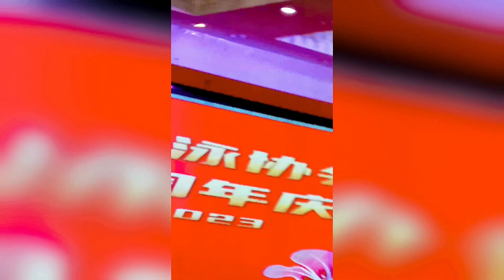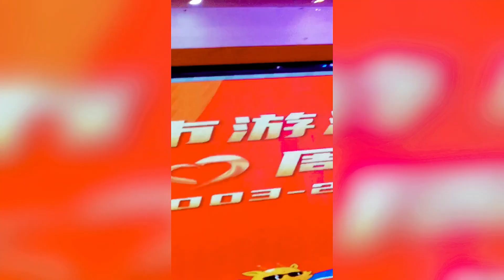柳州泳协成立20周年庆祝晚会(3）Celebration party for the 20th anniversary of Liuzhou Swimming Association （3）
2023年10月1日柳州泳协成立20周年庆祝晚会(3）Celebration party for the 20th anniversary  of Liuzhou Swimming Association on 1st October 2023（3）
表演节目：
1.诗朗诵 游泳的人                  2. 64步舞 人间最美
3. 葫芦丝演奏                          4. 演唱 北京金山上
5. 没有共产党就没有新中国  6.五星红旗迎风飘扬
7. 难忘今宵                              8.永远是朋友

关于频道Nordic_Sally
莎莉是中国国家资质中医传统美容师和健身气功八段锦及太极拳教练。 此频道专注于中外旅游，中国中医传统养生和健身。

莎莉 英文名叫 Sally，来自桂林，常住柳州，并定居北欧瑞典13年。从事国内和国外旅游业20多年，是有国家资质的桂林金牌导游和国际旅游顾问，曾就读瑞典国家旅游局认证的职业大学旅游和国际职业旅游顾问专业。

代理国内国外的私人制定旅游攻略及旅游计划、旅游预算、旅游预订、旅游推广和旅游组织等。欢迎前来洽谈合作！

提供有赏服务：
1. 代理桂林等广西旅游的景点、酒店民宿以及车船等预订。2. 提供北欧旅游-私人订制服务，国内国际旅游攻略，机票，火车，游轮，车导，自驾租车，酒店和景点等。

联系/Contact
微信号：SP-Europe
WeChat ID: SP-Europ

关注/Follow :
*Facebook tour page: Magical Silk Road,
*Facebook fitness page: Health Qigong & Tai Chi
*抖音: Sally_sister